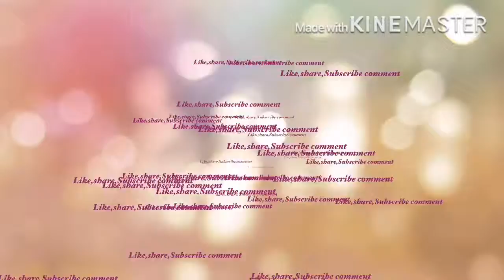My New Bike Servicing without charges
New bike servicing easy